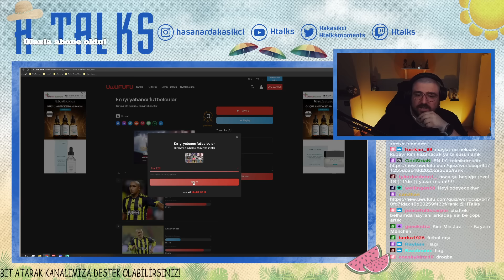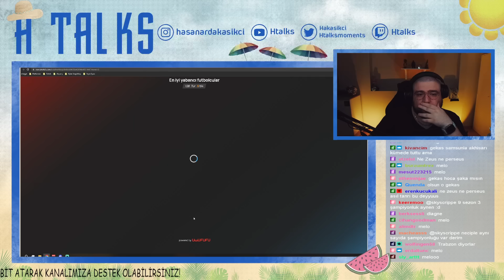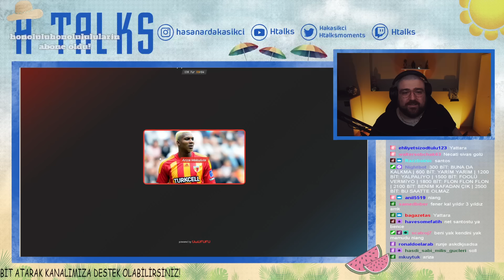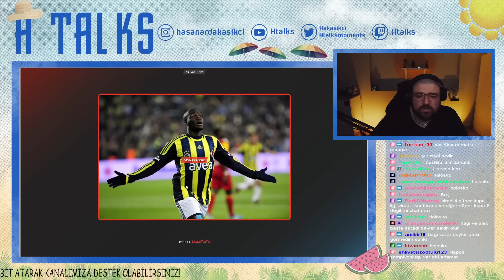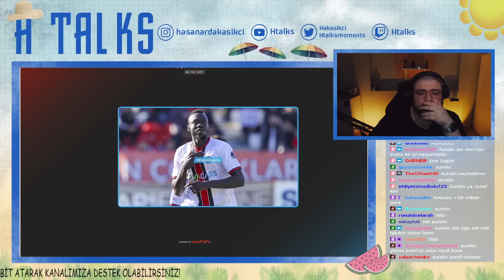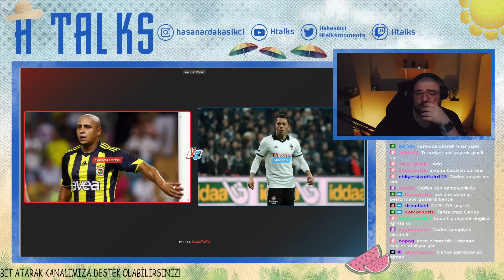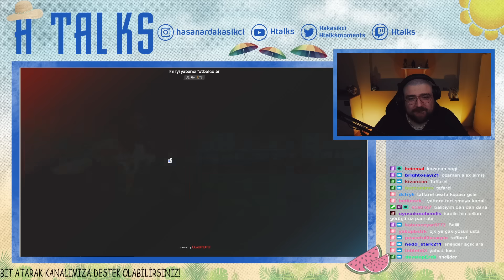Htalks "UWUFUFU" Oynuyor #6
Neredeyse her gün 21.00'de adresinde.